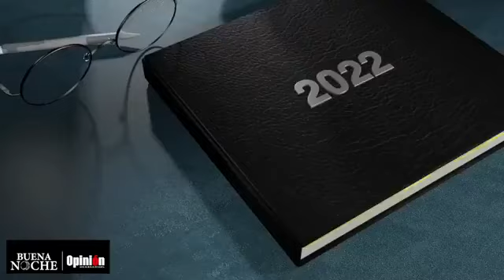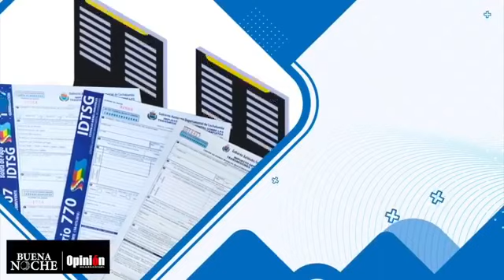Comteco da “aguinaldo” duplicando la velocidad en internet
Comteco da “aguinaldo” duplicando la velocidad en internet. Gamal Serhan, flamante presidente del Consejo de Administración, da a conocer los requisitos para acceder a los nuevos beneficios.